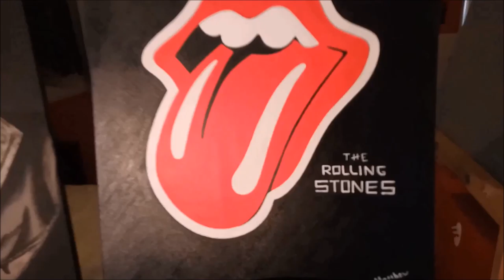Rolling Stones Paintings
A brief story on why I painted 2 Rolling Stones paintings
All of my art can be found on Instagram- Instagram.com/matthewellul.art
LTC- ltc1qn988uq8e3ckyyaluj7234zua9x2x0mlm2at3qv